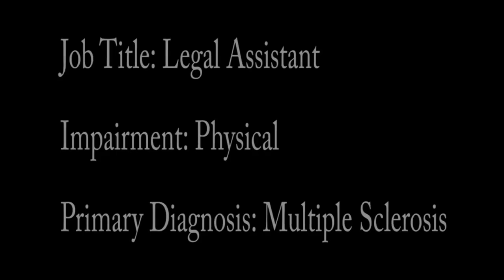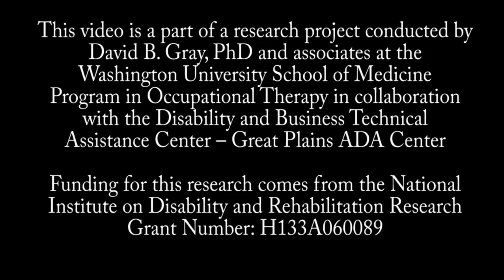Legal Assistant; Multiple Sclerosis (Employment Videos)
This video shows an individual with multiple sclerosis demonstrating work tasks and using adaptive equipment/techniques for her job as a legal assistant.

All participants of this project have consented to being interviewed, observed, and videotaped doing tasks in their work environments in order to identify barriers to and facilitators of participation in work activities. Participants agreed that this information could be used for education and/or research purposes.

This project has been approved by the Washington University Human Research Protection Office.

This video is a part of a research project conducted by
David B. Gray, PhD and associates at the
Washington University School of Medicine
Program in Occupational Therapy in collaboration
with the Disability and Business Technical
Assistance Center -- Great Plains ADA Center

Funding for this research comes from the National
Institute on Disability and Rehabilitation Research
Grant Number: H133A060089